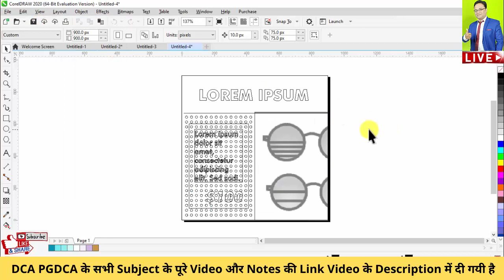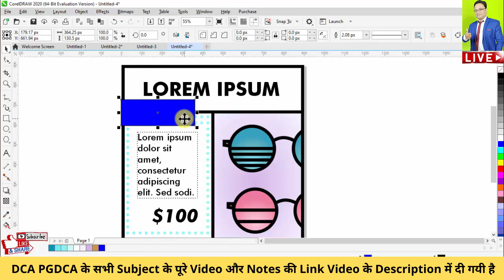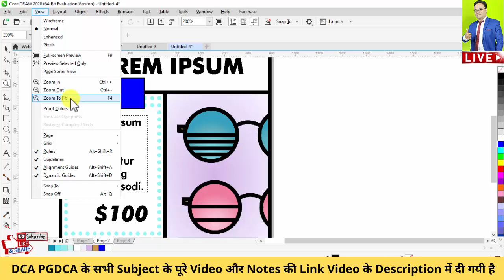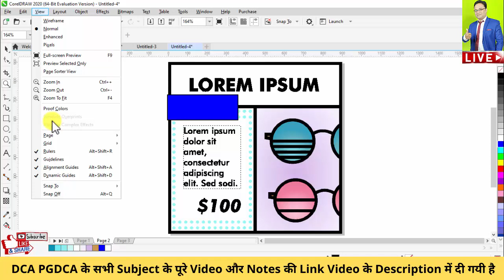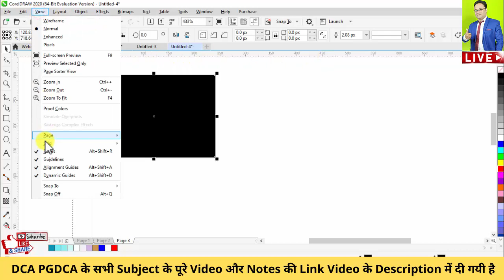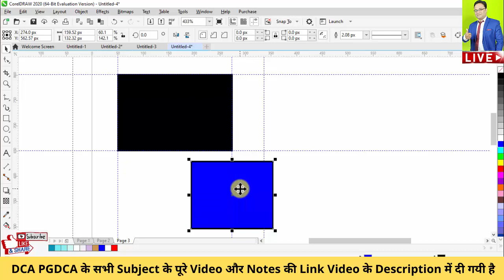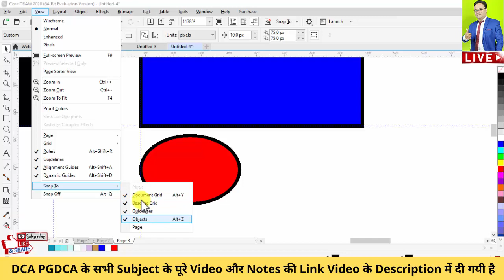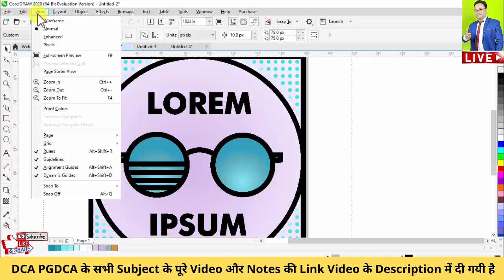Coral Draw Tutorial in Hindi 🔥 DCA PGDCA 2nd Coral Draw LIVE Class TOMAR COMPUTER 🔥 MCU University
👉🏼*Download DCA 2nd Sem DTP(Photoshop Pagemaker)